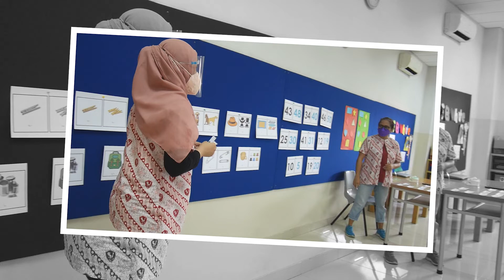PTM Terbatas Tahap 1 - Kinderfield School Duren Sawit (Blended Learning)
Hi everyone! Let’s see the Blended Learning (Pembelajaran Tatap Muka Terbatas) Activity in Kinderfield Preschool & Kindergarten Duren Sawit.

Blended Learning is a way of learning that combines face-to-face and online learning experiences. Hopefully all the school members are always safe and healthy.

Kinderfield-Highfield School Duren Sawit Information:
Jalan Rawa Domba nomor 88, Duren Sawit, Jakarta Timur
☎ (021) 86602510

Credits:
Location : Kinderfield-Highfield School Duren Sawit
Editing : Stefani Wolin

Special thanks to Kinderfield-Highfield School Duren Sawit.